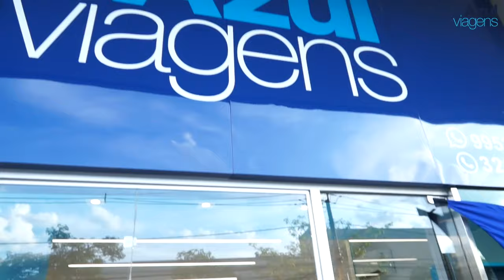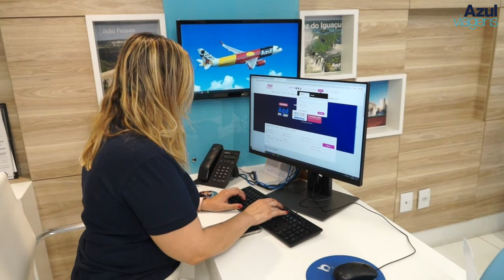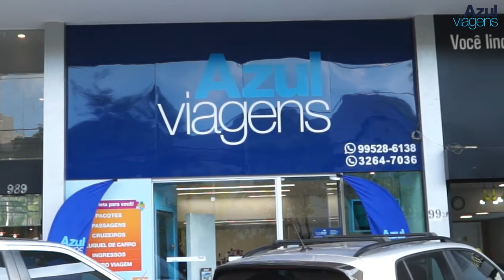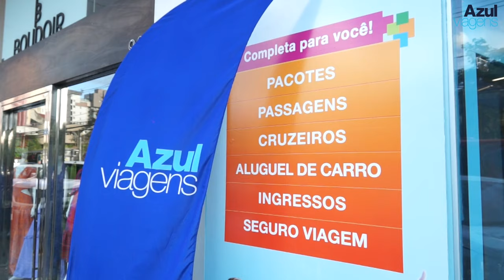Azul Viagens / Belo Horizonte - Paulo Navarro